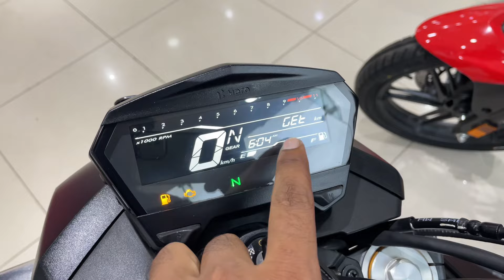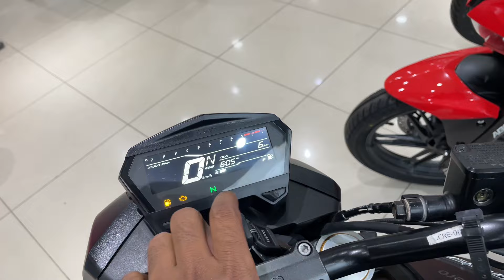New Hero xtreme 160R 4v bs7 model 2025 Price Features & update Review Xtreme 160R new xtreme details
hero xtreme 160r 4v dual channel abs on road price